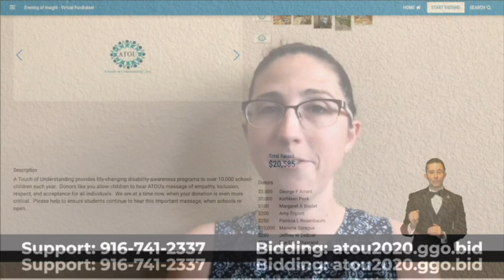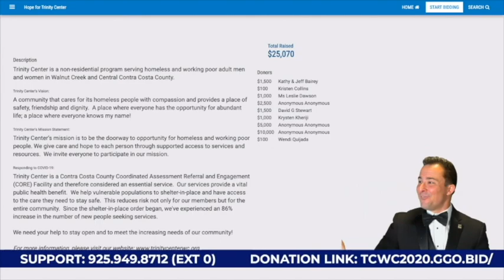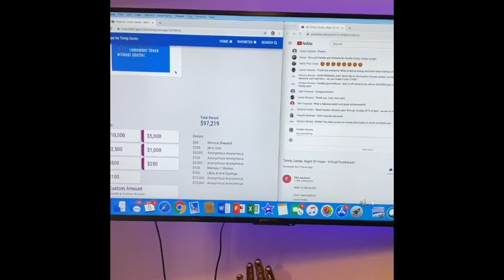FSA Auctions - Virtual Auctions Promo